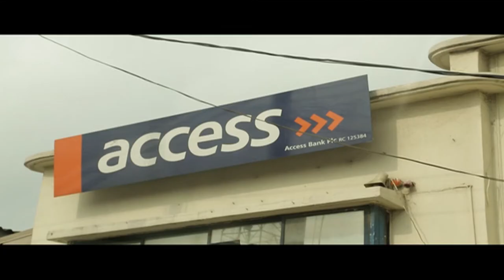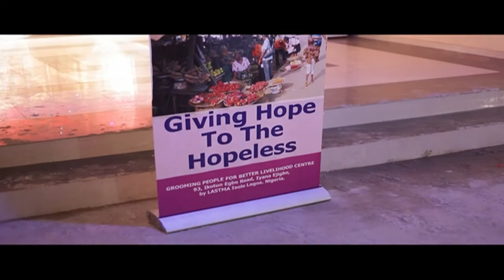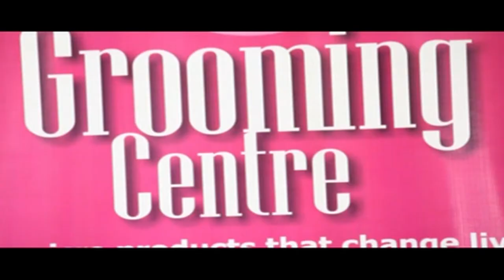DOCUMENTARY ON GROOMING PEOPLE FOR BETTER LIVELIHOOD CENTRE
The emergence of Grooming Centre
Produced by Broad-Ad Productions Limited